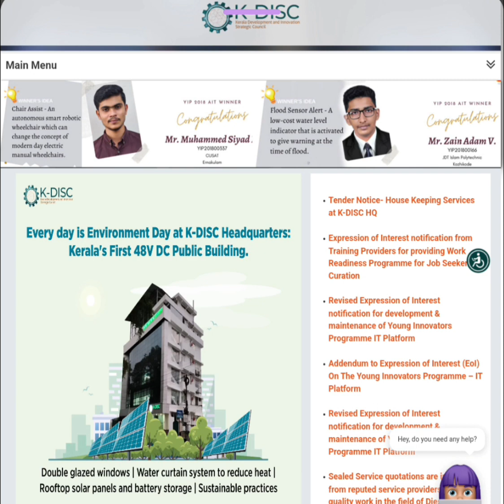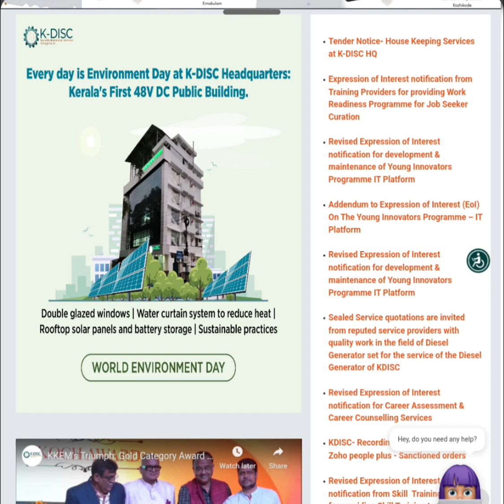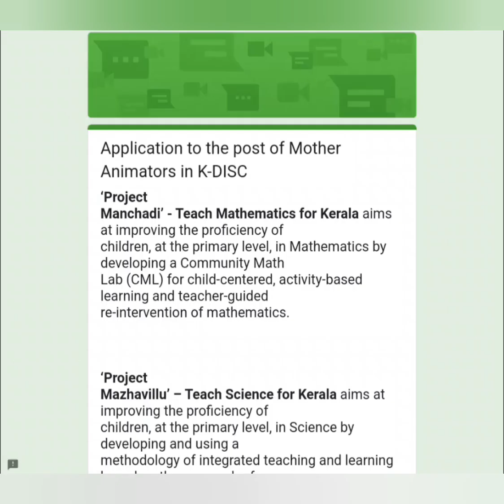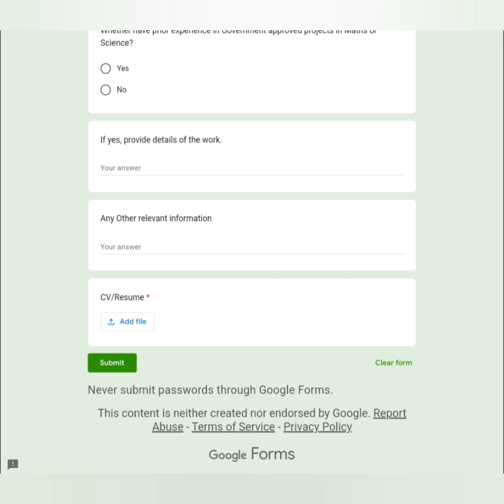Kerala Development and Innovation Strategic Council ൽ കേരള സർക്കാരിന് കീഴിൽ ജോലി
അപേക്ഷിക്കുന്നതിന് മുമ്പ് ഉദ്യോഗാര്‍ഥികള്‍ താഴെ കൊടുത്ത Official Notification PDF പൂര്‍ണ്ണമായും ശ്രദ്ധിച്ചു വായിച്ചു മനസ്സിലാക്കുക
ഈ ജോലിക്ക് എങ്ങനെ അപേക്ഷിക്കണം, ഇതിന്‍റെ നിയമന സാധ്യത എങ്ങനെയാണ് എന്നിവ അറിയാന്‍ താഴെ കൊടുത്ത ഔദ്യോഗിക വിജ്ഞാപനം വായിച്ചു മനസ്സിലാക്കുക